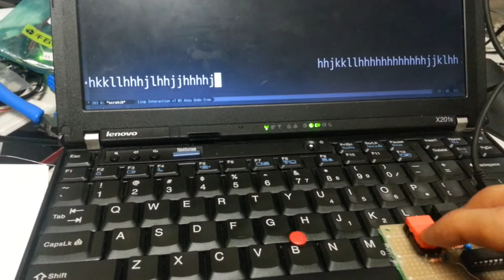one hand keyboard prototype